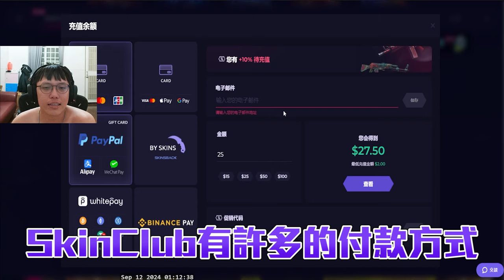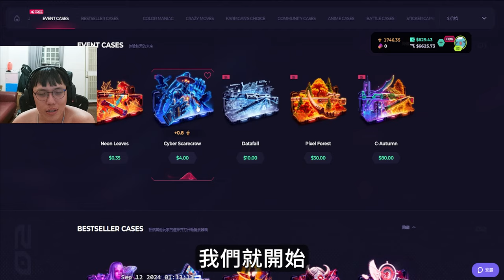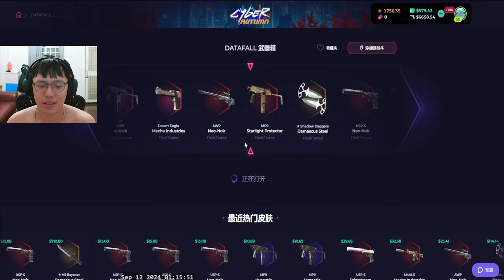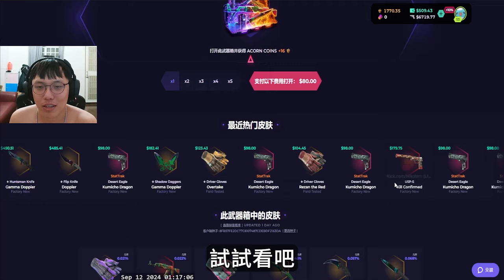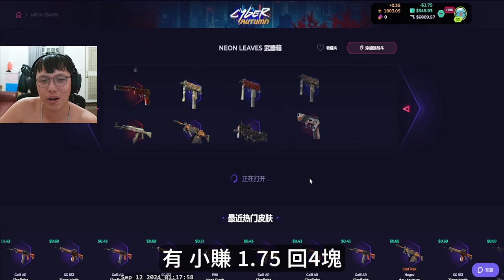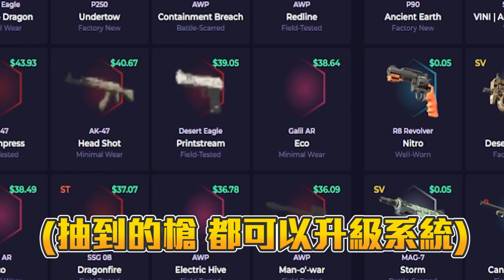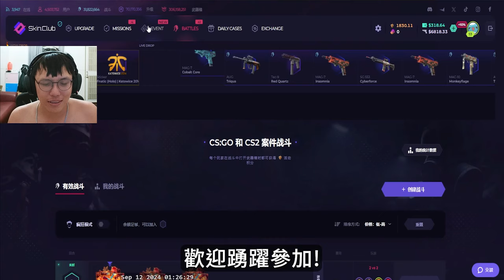命運輪盤🔥 ! 觀眾一直抽到刀 今天該來一把了丨Skin club丨【🔫冠賢🔫 】 by winnie